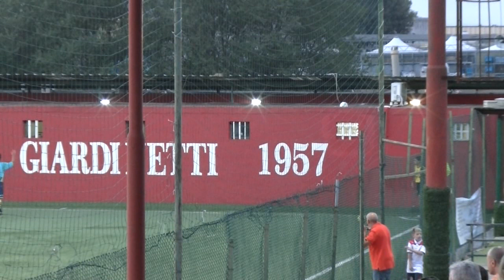LOREX CUP 2014: Urbetevere-Atletico 2000 1-0